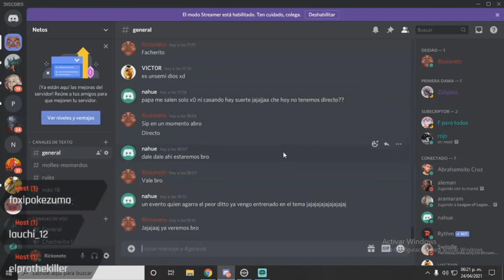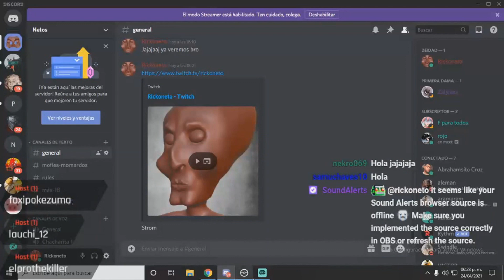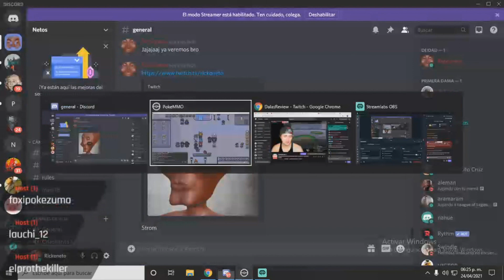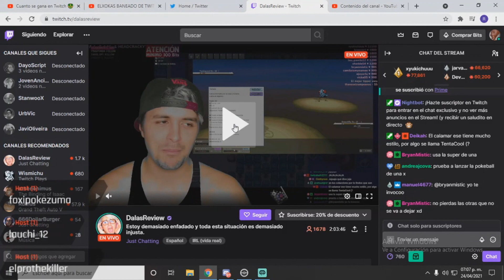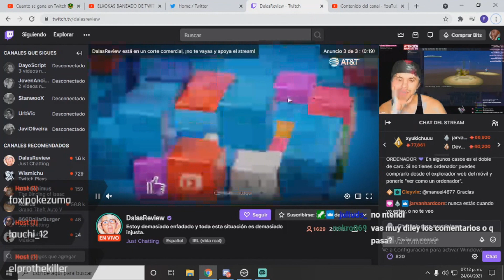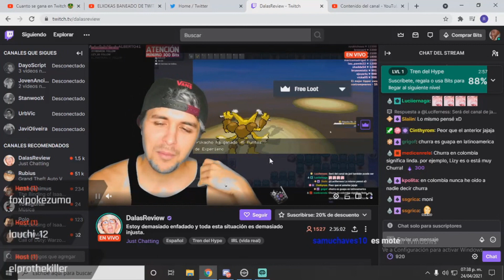Juego con Dalas Review PokeMMO 🤪🤪(Leer descripción)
Los envidiosos dirán que es Fake 🤪 (Jokeeee). Este video es clickbait, Dalas si estuvo jugando PokeMMO sin embargo por obvias razones el estaba en lo suyo jajaj.

También durante este video explayo algunas opiniones que tengo respecto a el, opinando por encima respecto al fenómeno social del que el ha hablado en sus videos.

Finalmente estos fragmentos son de mi Twitch, si estás interesado venir a acompañarme en mis directos eres bienvenido, hacemos directo todos los días